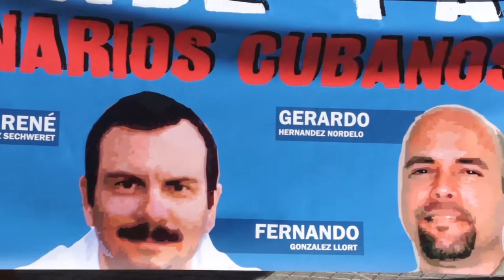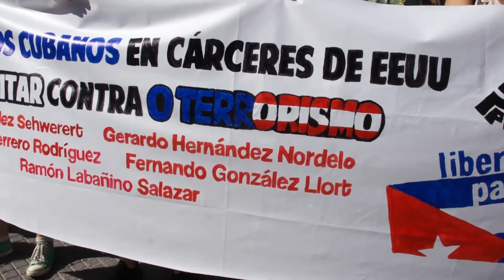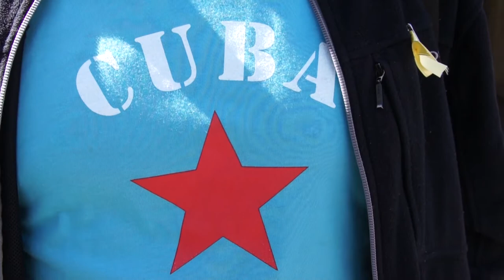Liberdade para os 5 patriotas cubanos! Concentración en Pontevedra (14/9/13)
Concentración organizada pola asociación de amizade galego-cubana Francisco Villamil, coa colaboración de Mar de Lumes (comité galego de solidariedade internacionalista)